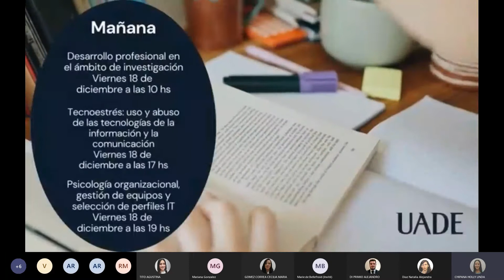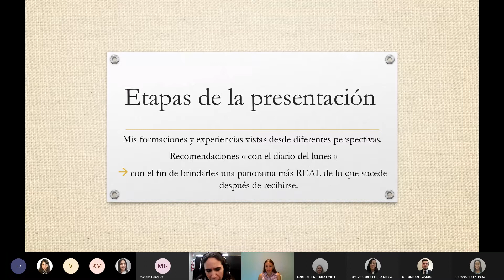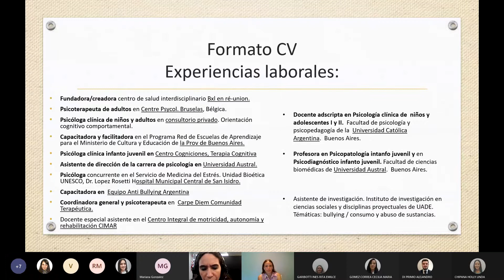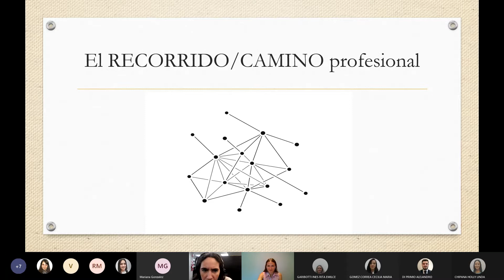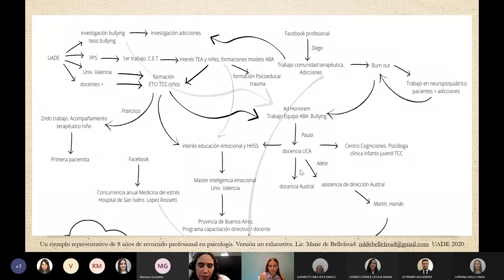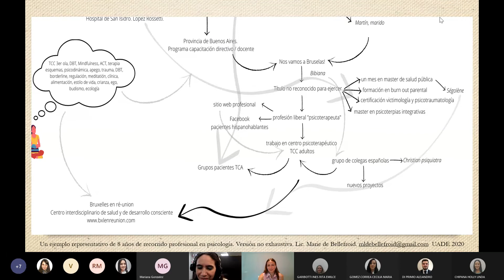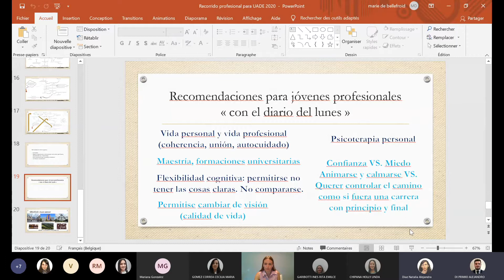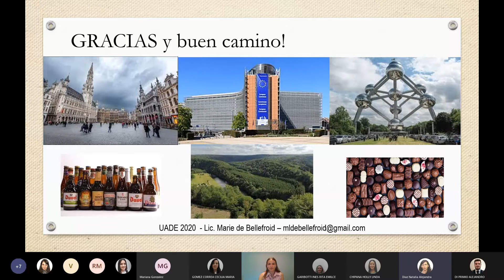Ciclo Graduados 2.0: Recorrido en Argentina y en el exterior en la psicología clínica y educacional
Recorrido profesional en Argentina y en el exterior en la psicología clínica y educacional
Jueves 17 de diciembre a las 17 hs.
Moderadora: Lic. Natalia Díaz – Docente Licenciatura en Psicología UADE

Te invitamos a la charla online ''Recorrido profesional en Argentina y en el exterior en la psicología clínica y educacional: construcción entre estrategias y coincidencias''.
Experiencias formativas y laborales de la Lic. Marie de Bellefroid, graduada UADE radicada en Bélgica. Se pondrán en relieve ejemplos concretos de conexiones favorecedoras de la dinamización del camino profesional.